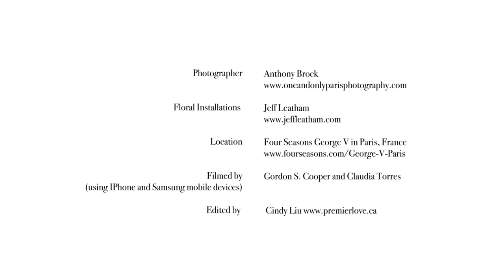Perfect Wedding Magazine's Spring/Summer 2016 Issue - BLOSSOMING w/Jeff Leatham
Perfect Wedding Magazine's Spring/Summer 2016 Issue - BLOSSOMING - featuring an exclusive editorial and interview with famed celebrity florist Jeff Leatham. This video is a sneak-peek into the Cover and Editorial photo session. Still photography by Anthony Brock of